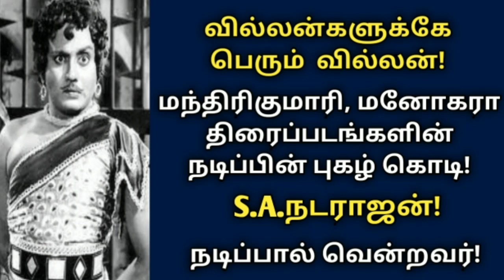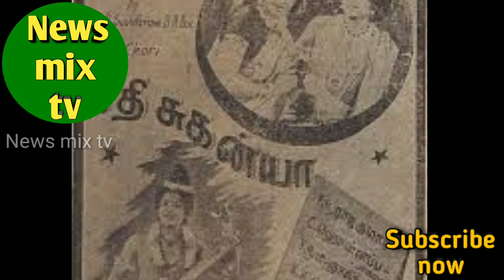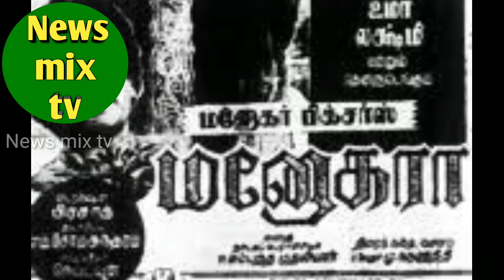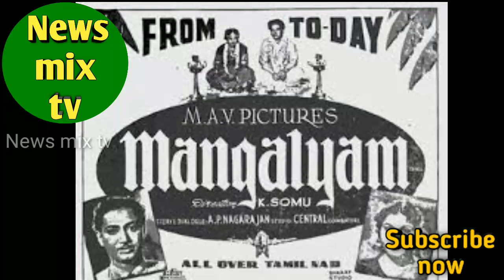S.A.Natarajan | Pazhamperum villan nadigar | vazhkai payanam | veteran anti hero | @News mix tv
வில்லன்களுக்கு வில்லனாக விளங்கிய பழம்பெரும் நடிகர் S.A.நடராஜன் அவர்களின் வாழ்க்கை குறிப்புகள் மற்றும் சுவாரஸ்ய தகவல்கள் அனைத்தையும் முழுமையாக இப்பதிவில் மிக விரிவாக காணலாம்!

@News mix tv